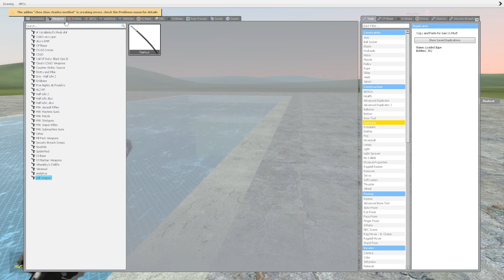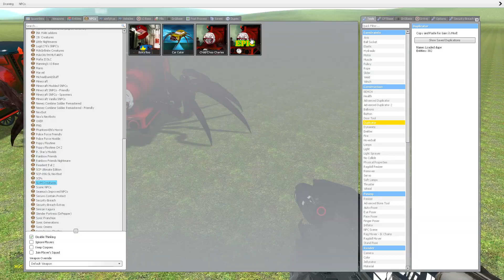CHOO CHOO CHARLES VS MIXED ALPHABET LORE In Garry's Mod!?